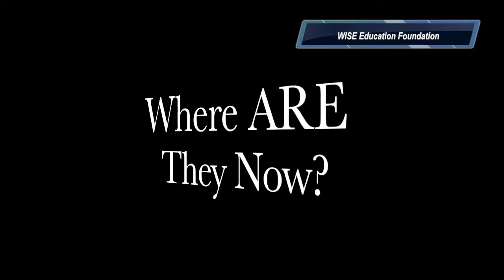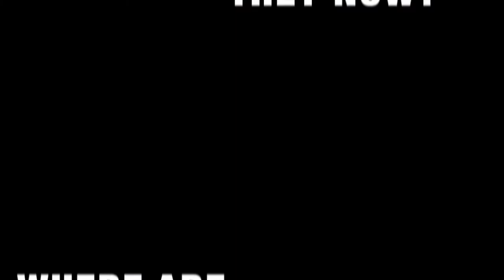Where are they now